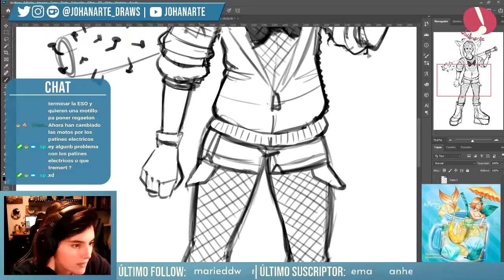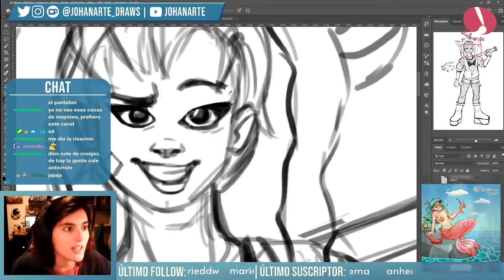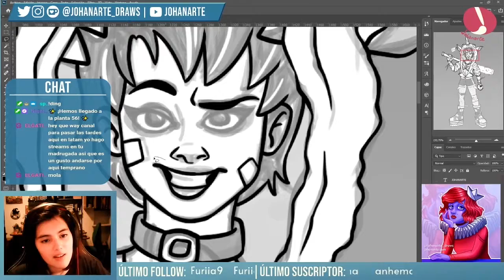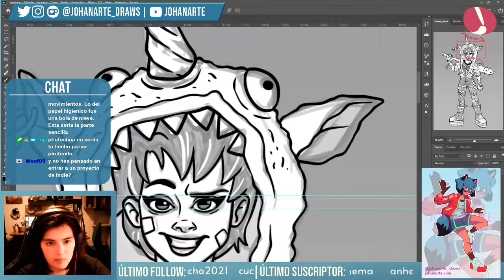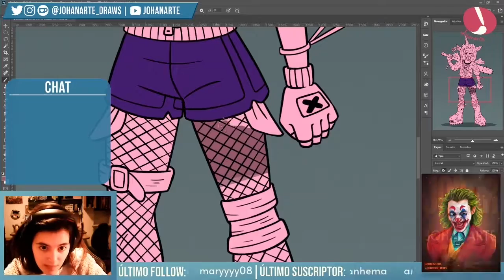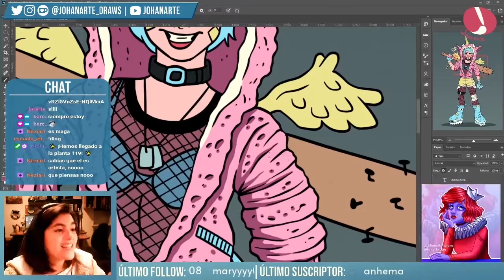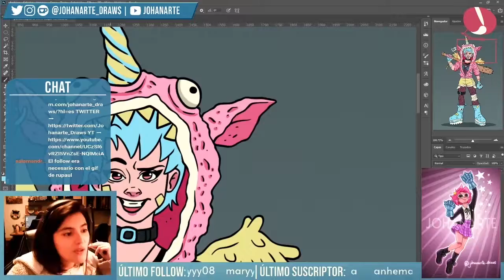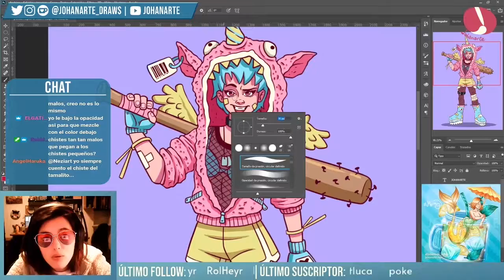[SPEED PAINT] - Bubblegum Original Art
Real time spent/Tiempo real invertido: 7h

Songs/Canciones:
- Cyberpunk radio 1 hour